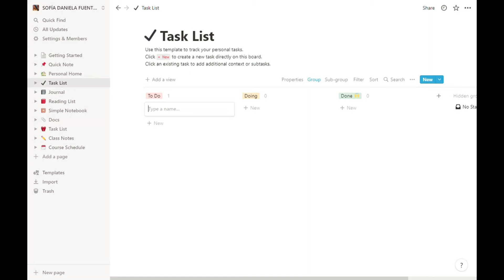Así me preparo para regresar este semestre + chismesito ¿voy a dejar una carrera? | vlog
Hice este vlog con algunos momentos de mis últimos días de vacaciones antes de regresar a clases, espero que les guste  💖

La música de este video no me pertenece, crédito a sus autores.